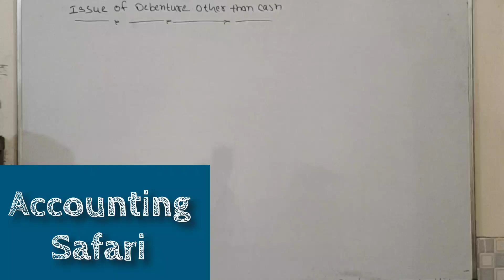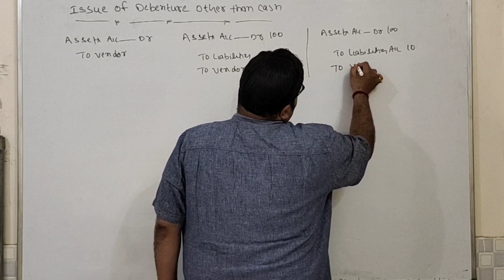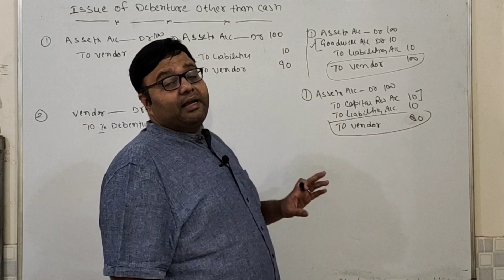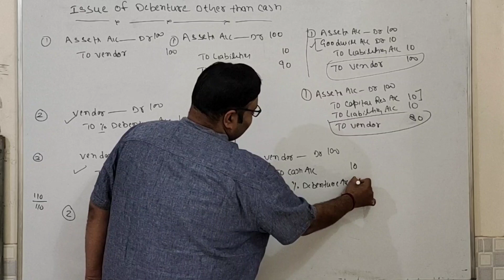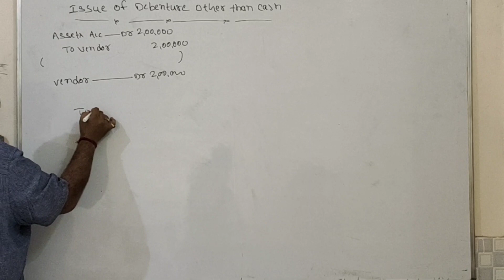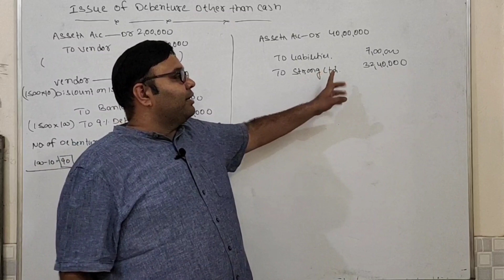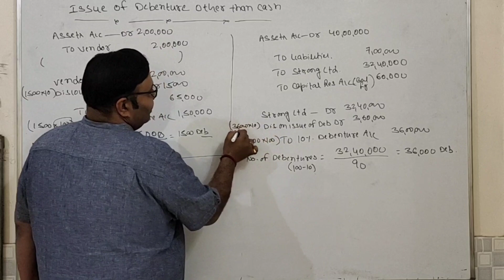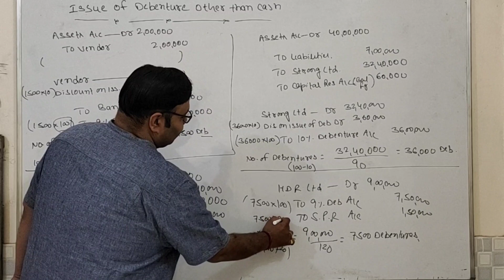#53| Issue of Debentures Other than Cash